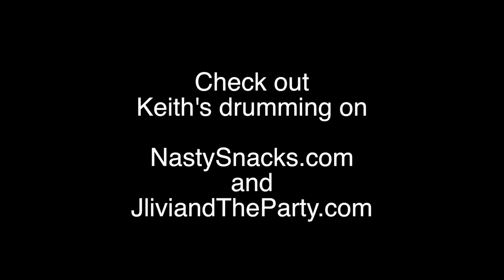Flig Music: Keith Brooks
Ryan Gac is joined by multi-instrumentalist and band leader, Keith Brooks II, who talks to FLIG about his experiences working in Chicago churches and maintaining a busy schedule as a musical director and teacher.

Keith is based in the Chicagoland area performing regularly in the jazz, gospel, funk, rock, R & B, and rap scenes. His musical influences are Jeff Hamilton, Dennis Mackrel, Art Blakey, Max Roach, Bob Rummage,Dave Weckl, Steve Gadd, Calvin Rodgers, Teddy Campbell, Rex Hardy Jr.